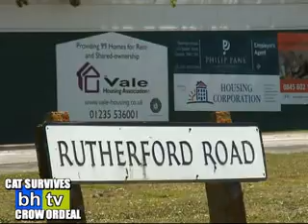Cat survives as crows attack while stuck atop a 70ft tree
A young cat has been rescued after a traumatic ordeal in which it got itself stuck at the top of a 70ft tree where it was repeatedly attacked by angry crows, and you can see it here on BHTV.

The amazing footage shows seven-month-old black and white moggie, Holly, desperately clinging on at the top of a huge tree near Stoke Mandeville Hospital, Aylesbury.